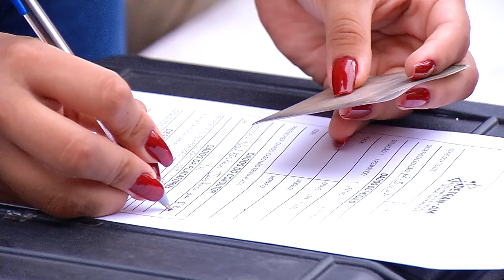'Amarelinhos' são removidos por irregularidades em Manaus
Sete micro-ônibus do transporte alternativo, mais conhecidos como “amarelinhos” foram apreendidos nesta quinta-feira, 12, pelo Departamento Estadual de Trânsito do Amazonas (Detran-AM) por diversas irregularidades.

A ação foi realizada na Avenida Grande Circular, na Zona Leste de Manaus.